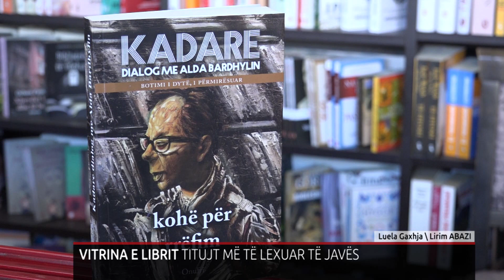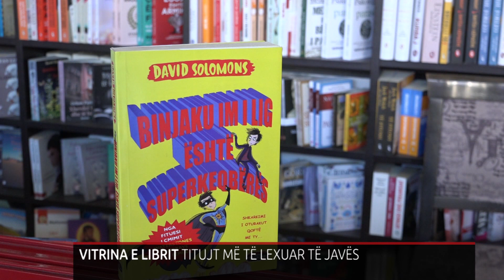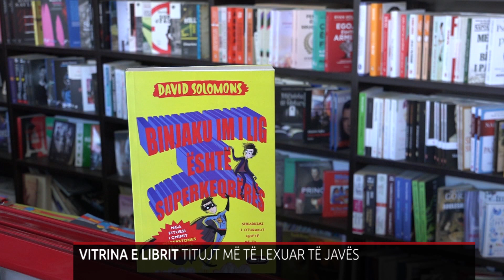VITRINA E LIBRIT